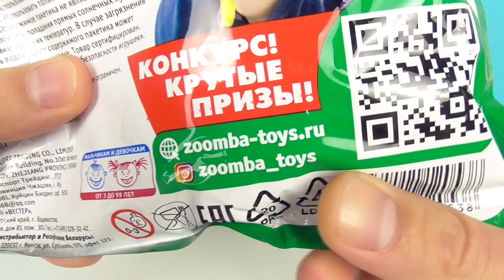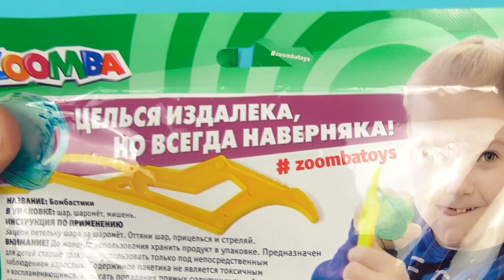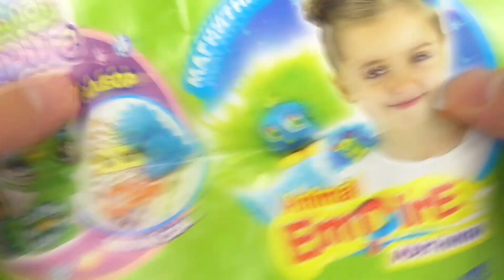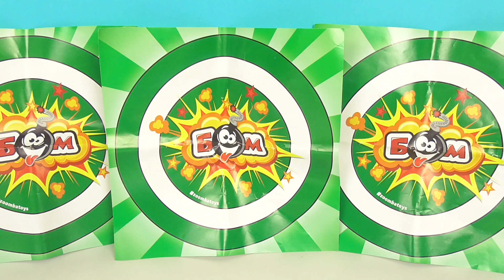БОМБАСТИКИ от ZOOMBA! Обзор Сюрпризы в пакетиках, Игрушки для детей + КОНКУРС Surprise unboxing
Бомбастиков можно купить в магазинах Магнит и в киосках с прессой!